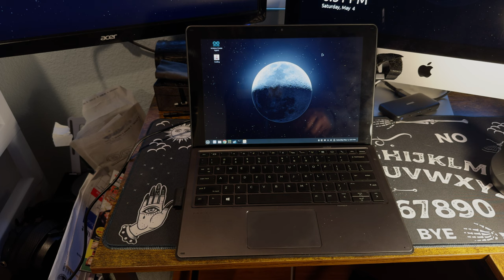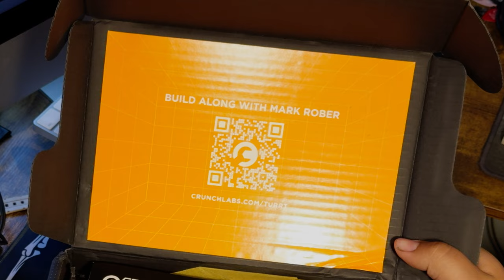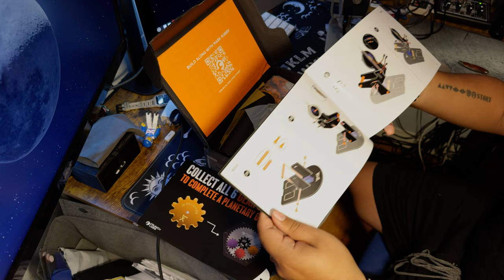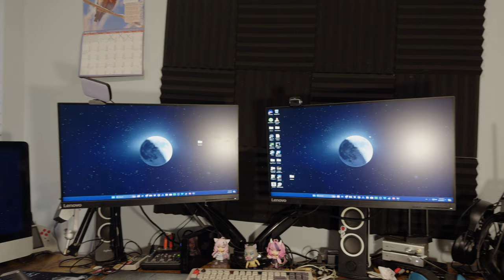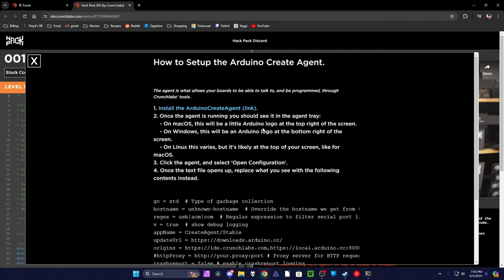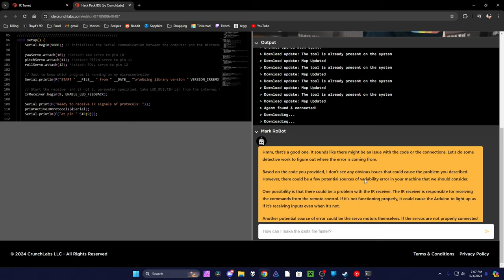Can Hack Packs Make Me an Engineer?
Welcome to something a little bit different! I want to see if Mark Rober's Hack Packs can really make me better at engineering!